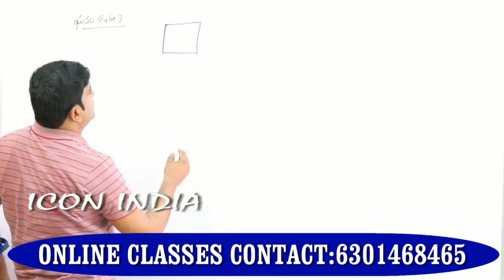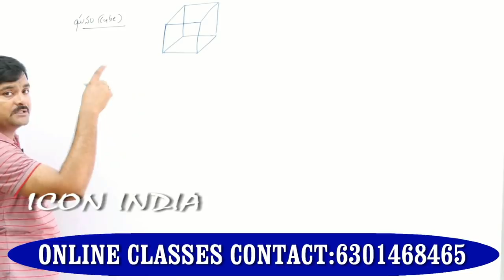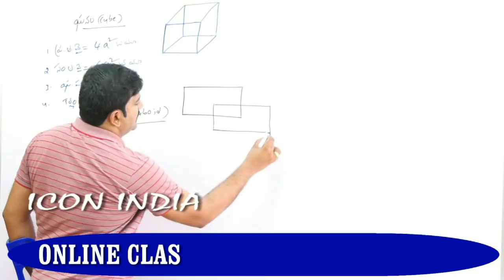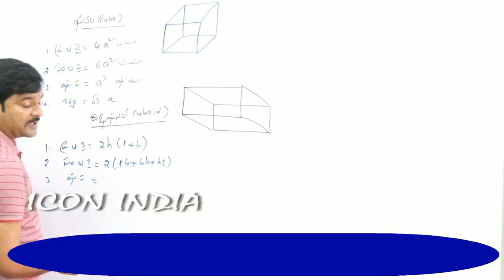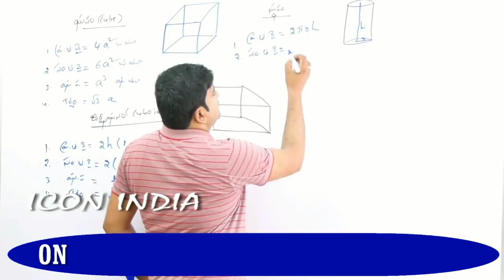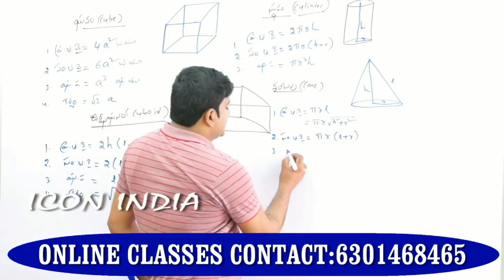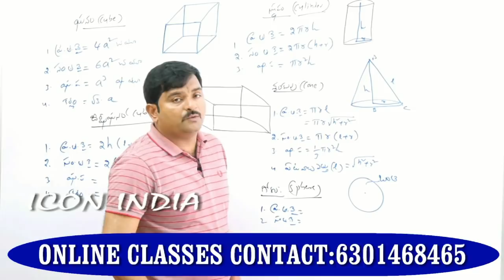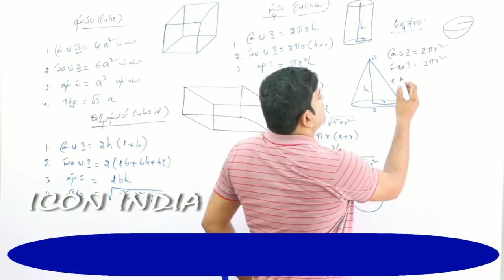VOLUMES CLASS || TET AND RRB ONLINE CLASSES || ICON INDIA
BY PRASHANTH REDDY SIR
WE ARE PROVIDING ONLINE CLASSES FOR TET AND RRB. IF YOU WANT ONLINE CLASSES CALL THIS NUMBER 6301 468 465